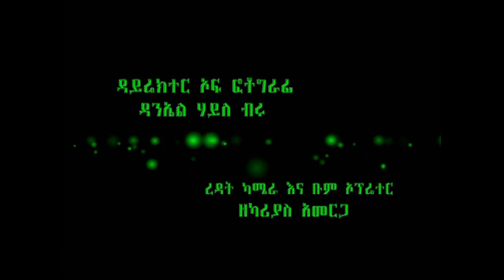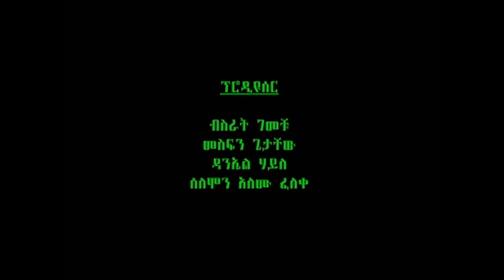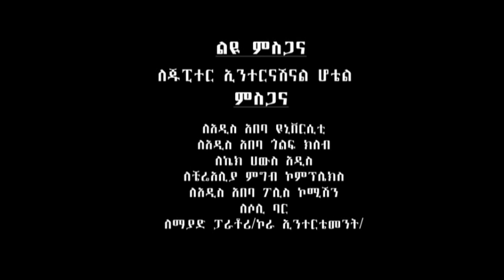（ሰውለሰው）SewLeSew Part 7